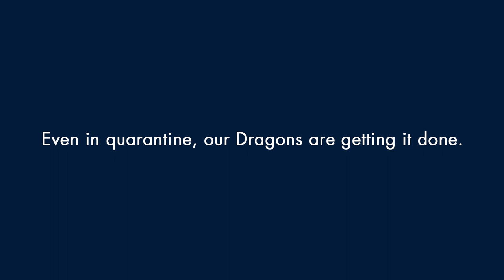Dragons Get It Done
In this unprecedented time, Drexel Dragons all around the world are finding the motivation to keep going strong. Enjoy a video featuring our mascot, Mario the Magnificent, doing activities around the house and anticipating the arrival of all our New Dragons.